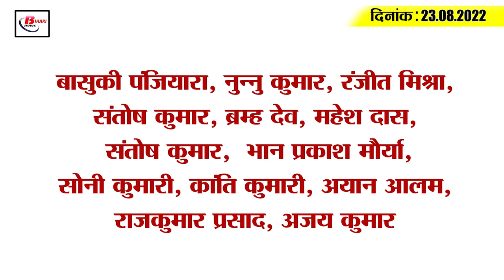Get Today Bihar Evening breaking news of 23 august 2022 on Srijan scam, Bihar weather, Asia cup.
Get Today Bihar Evening breaking news of  23 august 2022 on Srijan scam, Bihar weather, Lalan singh, Asia cup.

1. Section 144 implemented in the capital Patna for three days

2. Municipal elections may be held in the month of October

3. Operation of these 18 trains will be affected for two days

4. Thunderstorm alert in 19 districts of Bihar

5. Basic salary of teachers increased by 15 percent

6. Even after raising money under the scheme, three beneficiaries who did not build a house were arrested

7. Janmashtami2022 celebrated in Dubai

8. NCC DG Headquarters made some important changes related to the examination

9. Eclipse again on the smart city project of this district

10. Sarita Jha gets bail in Srijanscam case

11. Sushil Modi once again attacked the education minister

12. On the issue of teacher candidates, RJD MLA said 'NDA has become a habit'

13. LalanSingh told what was RCP Singh?

14. Ahead of the AsiaCup2022, the Indian cricket team suffered a major setback

15. Less than 10 thousand corona cases across the country

Whether benefits are available in your area under the Pradhan Mantri Awas Yojana